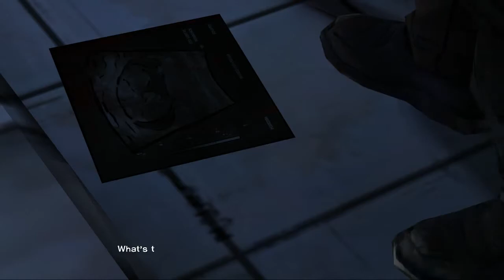Let's Play The Walking Dead Game: Episode 4 - Part 7 - Ben, you stupid idiot!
Trying to find the code for the safe with medicine